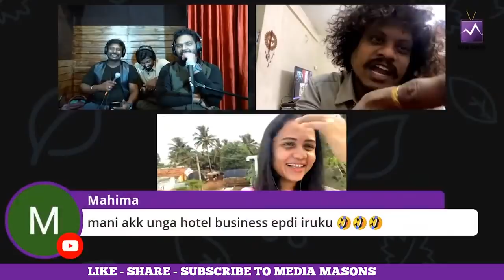Manimegalai & Pugazh in the House | Music with Comalis | Cooku with Comali | MaKaPa | Media Masons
Media Masons presents "Music With Comalis." In this latest video, Cooku With Comali contestant Manimegalai & Pugazh are in the House. Makapa Anand is also one of the guests.

The show also features Sarath, Raj Mohan, and DJ Black. Catch the fun interaction between the Content Queen Manimegalai and Expression King Pugazh on Media Masons.